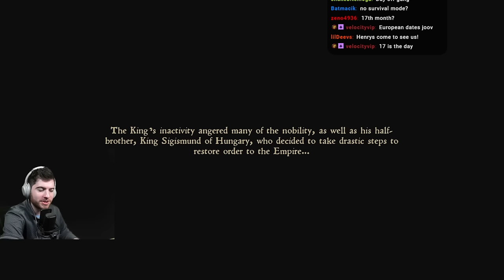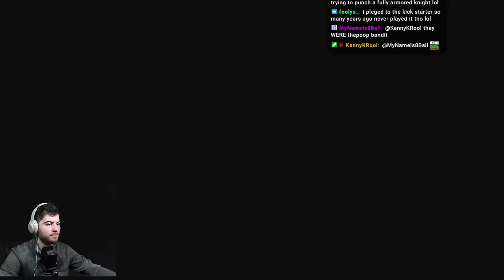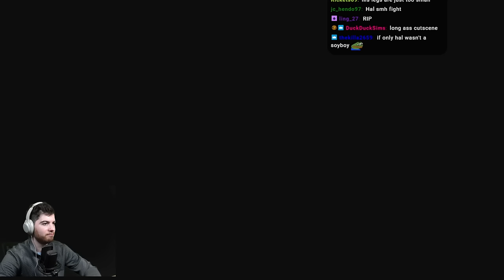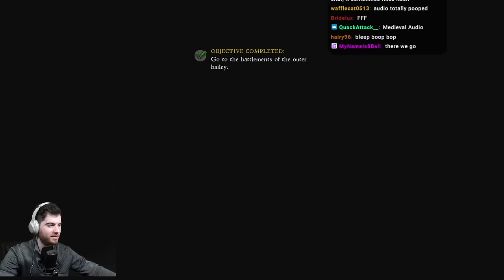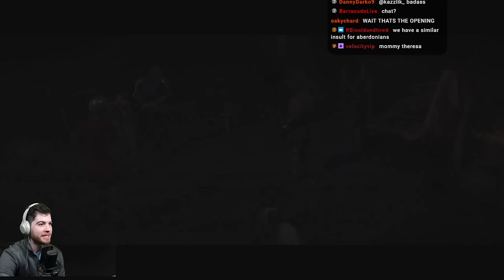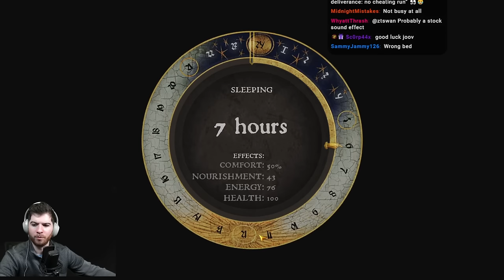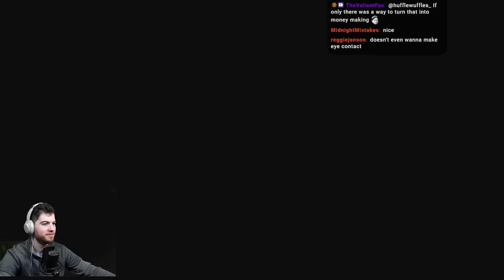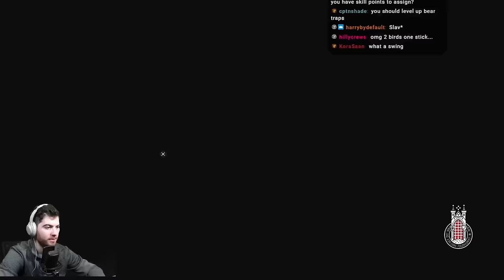Kingdom Come on I'm miserable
Kingdom Come: Deliverance is a 1400's Bohemian Christian simulator where you play as a guy named Henry who sucks at everything.

0:00 - Intro/Chatting
11:00 - Extremely long intro
1:07:00 - RIP Parents
2:23:00 - Intro Finishes
2:42:00 - Anime Training Arc